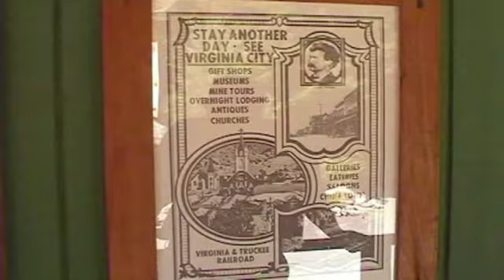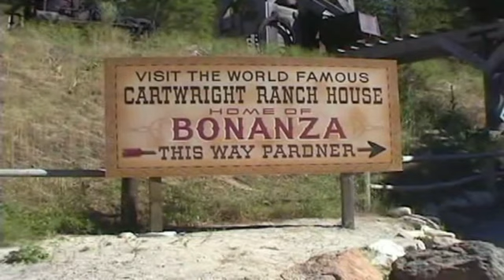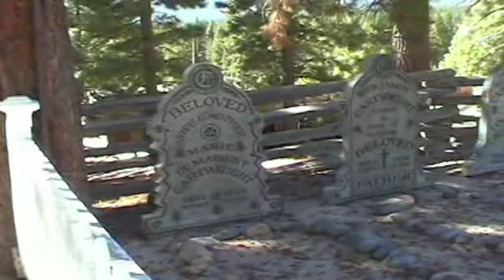Bonanza Ponderoza Incline Village NV